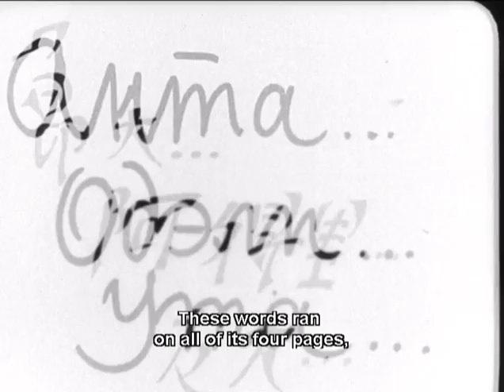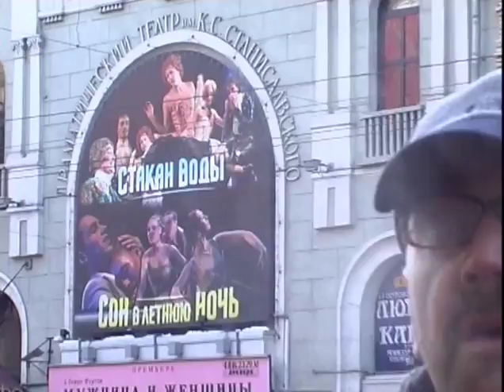Aelita (The Queen of Mars). Interview with film expert P. Shepotinnik (English Subt)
International Shipping
The largest-scale and biggest-budget production of the 1920s.

“The cold infernality of Yuliya Solntseva and the bodily drive of Nikolai Batalov in the most original screen version of Alexei Tolstoy’s immortal book. One of the best fantasy films of all times…” (Cannes IFF, 2000)

Exhausted by the post-revolutionary life, engineer Los builds a spaceship to travel to Mars. A tragic accident forces him to urgently make use of his invention. On Mars he falls in love with Queen Aelita, while the Red Army man who came with him raises a proletarian uprising. The revolution destroys the Martian civilization…
The first film made by the outstanding Russian film director Yakov Protazanov after his return from emigration.
The first film roles of Yuliya Solntseva (“The Cigarette Girl of Mosselprom”), Nikolai Batalov (“Mother”) and Igor Ilyinsky (“Carnival Night”).
New musical arrangement using works by A. Skryabin, I. Stravinsky, A. Glazunov.
Ein revolutionsgeplagter Ingenieur reist zum Mars, gejagt von einem Soldaten und einem Privatdetektiv. Der rote Planet erweist sich als arg eigentümlich, seine Herrscherin als höchst exquisit …

Die Schauspieler Igor Ilinsky, Iulia Solntseva und Nikolai Batalov werden alle zu Prominenten.
Самая широкомасштабная и крупнобюджетная постановка 20-х годов.

«Холодная инфернальность Юлии Солнцевой и телесный драйв Николая Баталова в самой оригинальной экранизации нетленного произведения Алексея Толстого. Один из лучших фантастических фильмов всех времен и народов»...
(МКФ в Каннах, 2000).

Измученный послереволюционным бытом, инженер Лось конструирует аппарат для полета на Марс. Трагическая случайность вынуждает его срочно воспользоваться своим изобретением. На Марсе Лось влюбляется в царицу Аэлиту, а прилетевший с ним красноармеец поднимает восстание. Революция губит марсианскую цивилизацию…

Первый фильм выдающегося русского режиссера Якова Протазанова после возвращения из эмиграции. Первые роли в кино Юлии Солнцевой («Папиросница от Моссельппрома»), Николая Баталова («Мать») и Игоря Ильинского («Карнавальная ночь»).
Новое музыкальное оформление с использованием музыки А. Скрябина, И. Стравинского, А. Глазунова.